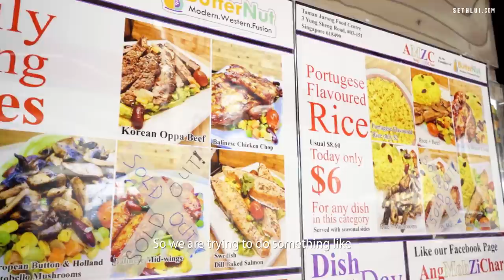Serving the idea of sharing : AngMohZiChar - Food Stories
ButterNut owners, Daren and Vivian opened AngMohZiChar just before COVID-19 P2HA happened. AngMohZichar serves rostis paired with your western fare of Steaks, Chicken Chops and Salmon with the idea of sharing in mind just like any regular ZiChar stall.

Address:
#03-151 Taman Jurong Market & Food Centre
3 Yung Sheng Rd
Singapore 618499

Shot by: Dexter, Hoo Yi
Edited by: Dexter, Hoo Yi